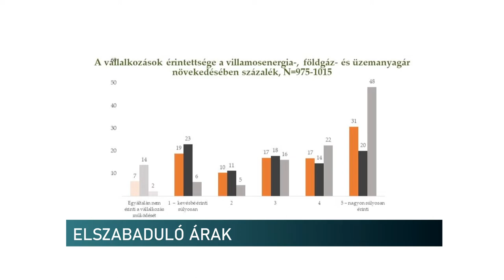Energia- és üzemanyagár - felmérés az iparkamara kutatóintézetétől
Hogyan hat az energia- és üzemanyagárak emelkedése a vállalkozásokra hazánkban? Ezt mérte fel az országos iparkamara kutatóintézete tavaly novemberben. Az eredményeket januárban közölték. A Pécs-Baranyai Kereskedelmi és Iparkamara elnöke azt mondta, az áremelkedés és az infláció mögött világgazdasági folyamatok állnak, amiket nem tudunk kiküszöbölni. A hazai vállalkozások beszámolóiból is kiderült, hogy a globális válság már hatott a helyzetükre.